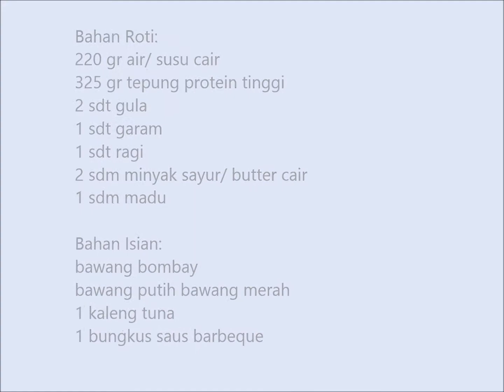Resep dan cara membuat Roti No Ulen & No Mixer Resep Super Simple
Halo teman-teman jumpa lagi dengan saya diDapoernjonjaong.

Hari ini saya akan membagikan Resep  cara dan tutorial membuat roti mudah dan enak tanpa mixer dan tanpa diulen.

2 20gram air/susu cair
325gram tepung protein tinggi
2sdt gula
1sdt garam
1sdt ragi
2sdm minyak sayur
1sdm madu optional saya tidak pakai

Bahan isisan:
bawang bombay
bawang putih
bawang merah
1kaleng tuna
1bungkus saus barbeque

Selamat mencoba! : )

Love your body. Eat healthily! : )